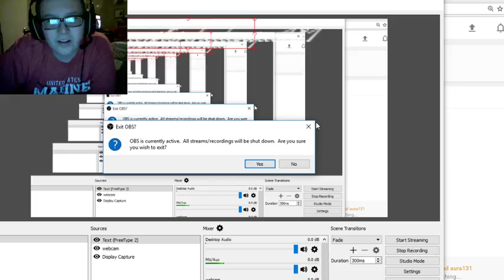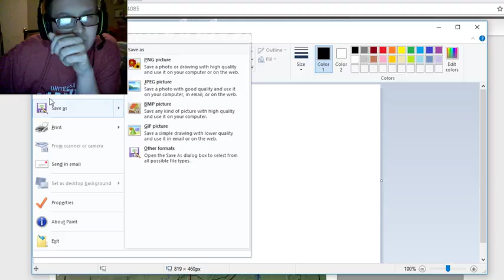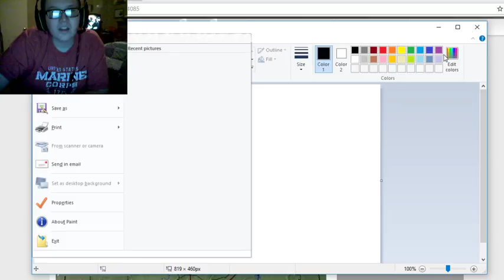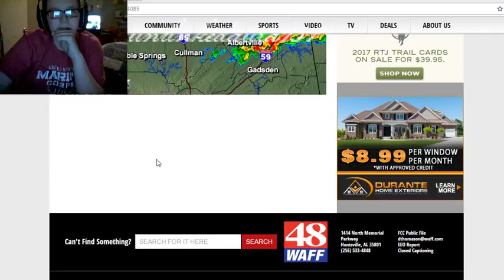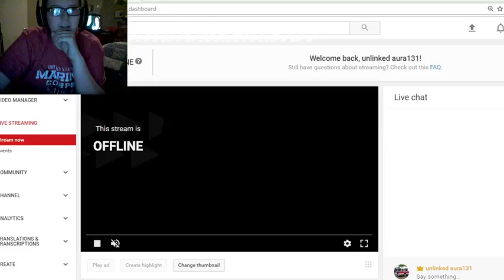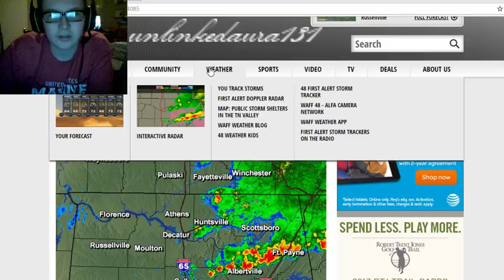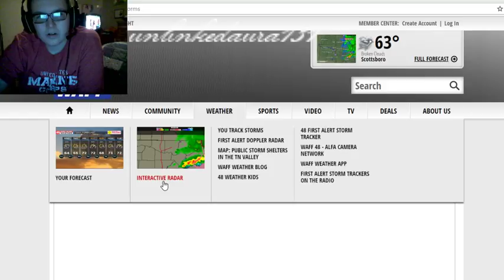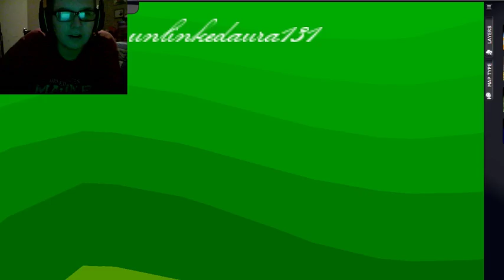severe thunderstorm no audio will be fixed!